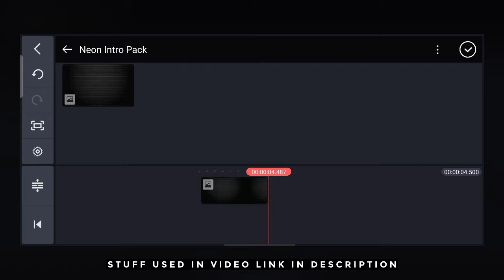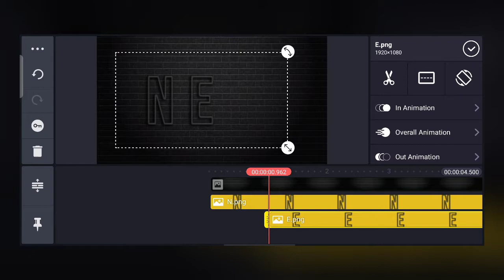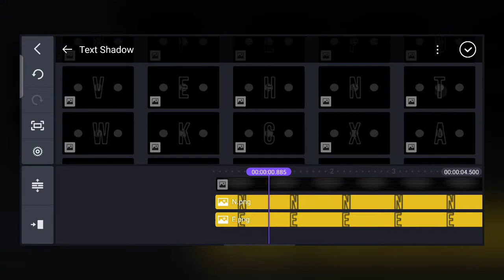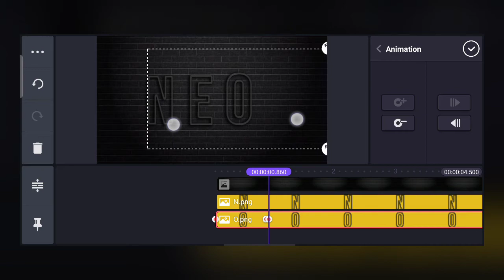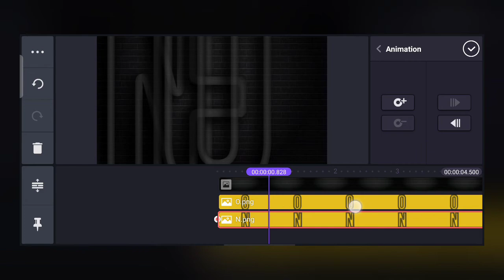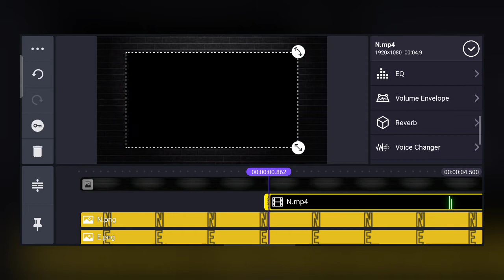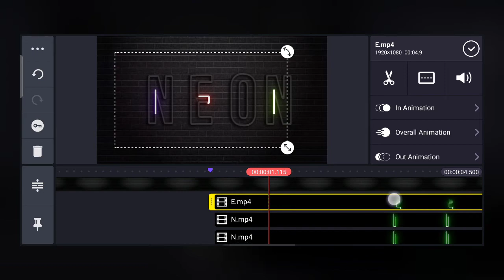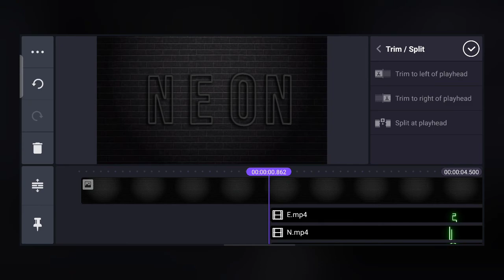Neon intro effect in kinemaster | Kinemaster Tutorial (2020) | cinematic title neon text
Neon intro effect in kinemaster | Kinemaster Tutorial (2020)

If you find a video helpful then please support(it's free)

 Aajao Baatein Karte Hain !

GEARS USED:
◾My Mic
◾My Laptop
◾My Green Screen
◾My Tripod

QUERIES SOLVED:
neon intro
neon intro template
neon intro tutorial
neon intro without text
neon intro kinemaster
neon light intro kinemaster
neon logo intro kinemaster
neon name intro kinemaster
tutorial intro neon kinemaster
how to make neon effect in kinemaster
how to make neon intro in kinemaster
how to make neon border in kinemaster
how to make neon text
how to make neon video editor
how to make neon text in kinemaster
how to make neon text effect in kinemaster
how to make neon text animation in kinemaster
how to make neon text intro
neon intro in kinemaster
neon intro on kinemaster
intro kinemaster
animated neon intro in kinemaster
animated neon intro on kinemaster
animated neon intro kinemaster
neon light intro effect in kinemaster
neon light intro effect on kinemaster
neon light intro effect kinemaster
neon intro effect in kinemaster
neon intro effect on kinemaster
neon intro effect kinemaster
glowing neon intro in kinemaster
glowing neon intro on kinemaster
Kinemaster Tutorial
shubham techie
shubham surushe
how to make neon intro
how to make neon text animation
neon intro
neon text animation intro in kinemaster
how to make neon text effect intro in kinemaster
neon text animation intro
how to make intros for youtube videos on android
kinemaster tutorial
neon text intro
glowing text intro
neon text after effects
neon text animation after effects
text animation after effects
ajay kaja
kinemaster mod
Neon intro kinemaster

Note:
images and sounds used in the video belongs to the respected owner I am not the owner. so, All credit for copyright material used in the video goes to the respected owner.